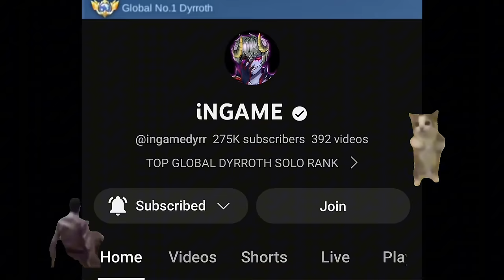DYRROTH VS GLOBAL ARGUS | LIFESTEAL AGAINST IMMORTAL | EXPLAINED TUTORIAL!! MLBB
𝐒𝐨𝐧𝐠:🎵Used:
MAGIC MUSIC
Please credit the artists and link to this song.

VINJAY
NEFFEX
NCS - NoCopyrightSound Magic Music